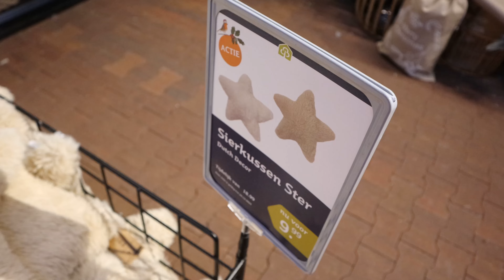KERST SHOPPEN BIJ HET TUINCENTRUM 🎄 MIJN ADVENTSKALENDER ✨ & DIT IS WAT ER GAANDE WAS 👀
Tijd voor een nieuwe vlog! Ik neem je gezellig mee tijdens een dagje kerst shoppen bij tuincentrum de Bosrand samen met Danique. Naderhand laat ik zien wat ik kocht, show je mijn adventskalender voor dit jaar en vertel je eindelijk wat er de afgelopen tijd gaande was achter de schermen. Veel kijkplezier! 💕 MEER HIERONDER! ↡

► UPLOADSCHEMA 🙌🏻
Voor onbepaalde tijd houd ik geen vast uploadschema aan.

Zo support je mij en blijf je op de hoogte van mijn video's

► MEER LEUKE VIDEO'S? 🌟

Ik krijg niet betaald om deze te plaatsen, maar als jij op deze link klikt en daarna iets bestelt op dezelfde website, krijg ik een kleine commissie. Dit kost jou niets.

►  OVER MIJ 🥰
Hi en welkom op mijn kanaal! Ik ben Irina, 28 jaar en ik kom uit de omgeving van Leiden. Op mijn YouTube kanaal en Instagram account maak ik content rondom zelfliefde, mentale gezondheid en lichaamsacceptatie (Body Positivity). Ik probeer taboes te doorbreken en een realistisch en ongefilterd beeld te geven. Ik woon samen met mijn moeder en onze drie katten Cinna, Luca en Kalá.

- Mijn bewerkingsprogramma's: Adobe Premiere Pro. Adobe Lightroom & Adobe Photshop